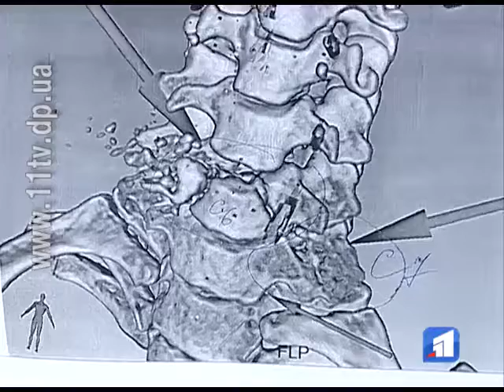Пораненого відеооператора інтернет-видання «Перший криворізький» перевезли до Дніпра